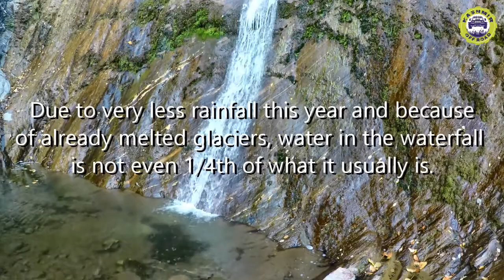Exploring The Border Town of Uri in Kashmir | Off Road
Exploring the east side of Uri towards Rustum. Amazing landscape, totally unexplored. Trekked to an amazing waterfall of Nambla which falls from a height of more than 125 meters. Day's trip was still not enough to explore the unseen beauty of this place though.